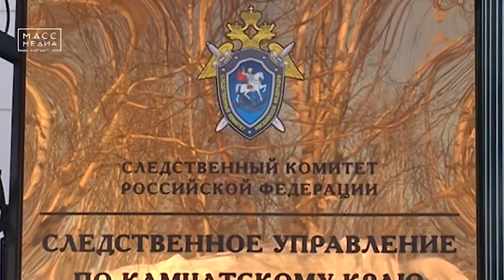«Прикарманил» 420 тысяч рублей | Новости сегодня | Происшествия | Масс Медиа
Завершено расследование уголовного дела бывшего начальника Камчатского поисково-спасательного отряда МЧС,  незаконно  получившего завышенную премию по итогам года. Он обвиняется в хищении более 400 тысяч рублей. По данным следственного комитета,  преступление начальник Камчатского ПСО, тогда еще занимавший эту должность, совершил в 2016 году.  При помощи бухгалтера спасотряда, которая проходит пособницей по этому делу, спасатель получил премия в 420 тыс. руб., что значительно превысило размер вознаграждения, установленный приказом руководства. Преступление выявили  полицейские и сотрудники ФСБ. Обвиняемый свою вину не признал.